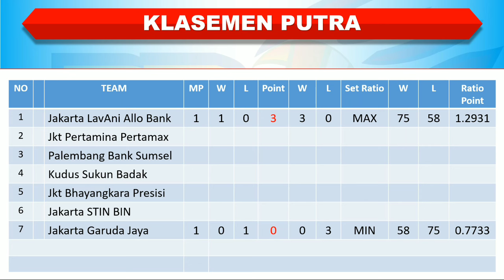Hasil Proliga 2024 │ Jakarta Popsivo Polwan vs Gresik Petrokimia │ Jum’at, 26 April 2024 │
Hasil Proliga 2024 │ Hasil Pekan 1 │ Jakarta Popsivo Polwan vs Gresik Petrokimia │ Jum’at, 26 April 2024 │

Jakarta Popsivo Polwan 3-1 Gresik Petrokimia

Hasil proliga, Hasil Proliga 2024, Hasil Proliga 2024 live moji, Hasil Proliga 2024 hari ini, Hasil Pertandingan Proliga 2024, Hasil proliga 2024 putaran 2, Hasil proliga 2024, Hasil proliga 2024 hari ini, Hasil proliga tadi sore,

Hasil proliga hari ini, Hasil proliga 2024 hari ini, Hasil Final Proliga 2024, Hasil proliga tadi sore, Hasil Proliga 2024, Hasil Proliga 2024 live Moji, Hasil Proliga 2024 hari ini, Hasil Pertandingan Proliga, 2024